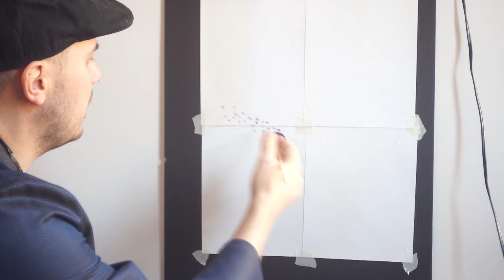Грибное начало известного нам мира